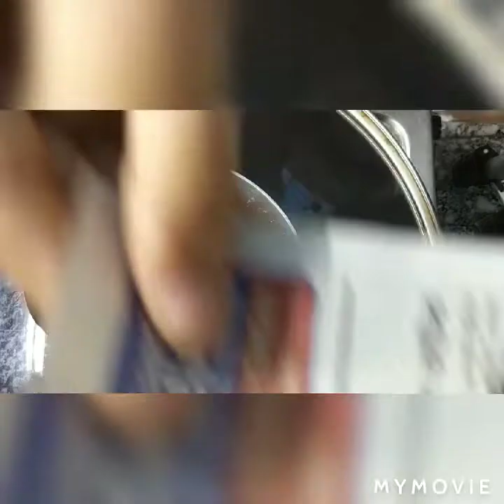SOFT EGGLESS MOIST CHOCOLATE CAKE।।WITHOUT OVEN।।SUPER MOIST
Written recipe